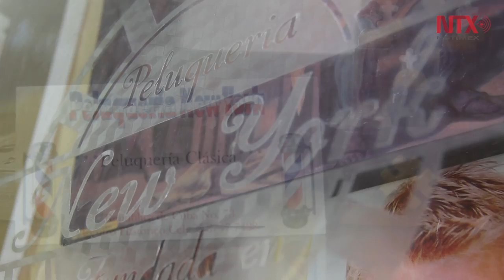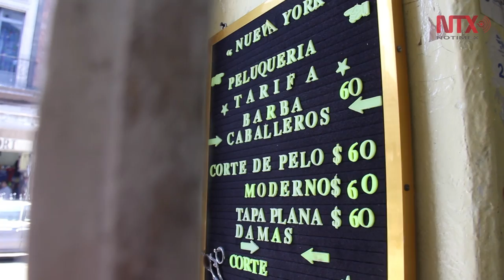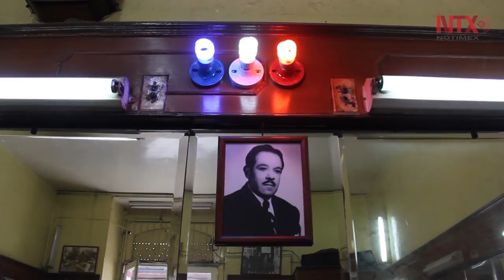Peluquero, oficio que sobrevive al paso del tiempo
Desde hace 44 años, Don Julio abre la cortina de su peluquería "Nueva York" en el Centro Histórico de la CDMX